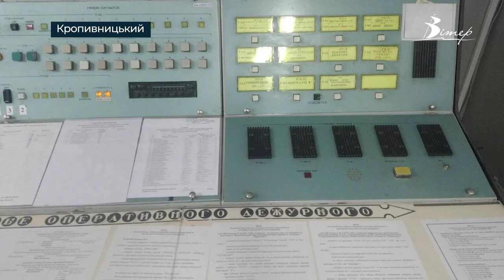“Повітряна тривога”: як працює система оповіщення у Кропивницькому? | телеканал Вітер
З початку повномасштабного вторгнення тривога на Кіровоградщині тривала 827 годин. Система, завдяки якій ми чуємо оповіщення встановлена ще за радянських часів. Працює на основі ліній телефонного зв'язку. Нині в області - 185 сирен. В Кропивницькому їх 34, їх вмикають на місцях вручну.